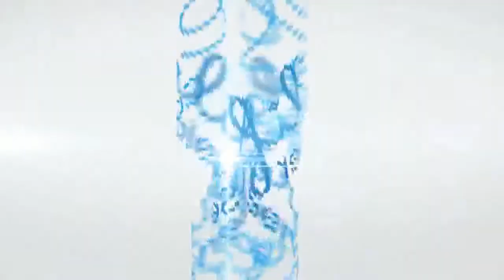Canon Copier Repair in Hemet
At California Copier Service we take great pride in being able to serve all of your Canon imaging system needs. Being in business for over 2 decade's has taught us that fantastic service along with close client relationships is the key to success. With a regional office located close to you we can come to you very quickly. If you have a Canon Copier and you need it fixed, you should definitely contact our Canon Copier Repair experts.

California Copier Service are comprehensive experts in Canon Imaging System repairs we provide service plans / annual maintenance starting as low as $450.00 with all parts are covered including plates, motors, power supplies, mother boards and even power cords. This removes the possibility of additional bills that can be quite costly and come out of nowhere.

All copier service and maintenance labor for the year is included and we come right to your location. In this manner, you do not need to pay hourly rates that can be very expensive for software related problems or overhauls.

With a California Copier Service servicing agreement, there is no travel charge added to the cost of a repair, ever. Our service window is 4 to 6 hours, thus ensuring that your workers are back to the jobs they need to get done quickly and without worry.